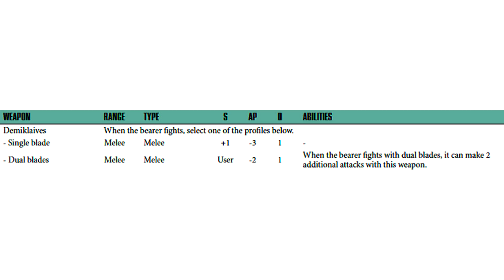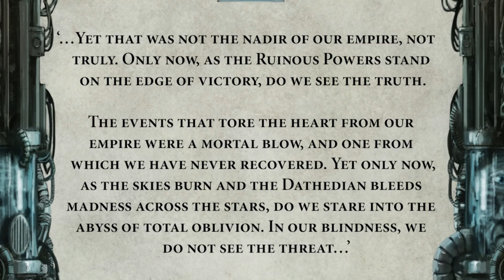New DARK ELDAR Model Revealed! Plastic Incubi set incoming!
Monday is here and with it comes another preview for the Psychic awakening! This time it's the Dark Eldar that gets a preview, the Klaivex has been unleashed of an upcoming PLASTIC Incubi set!